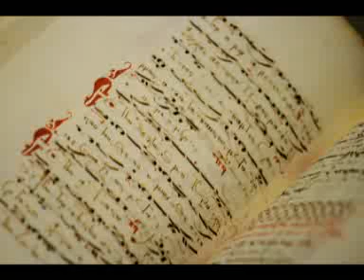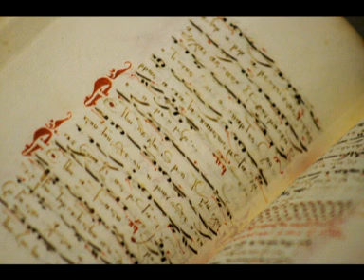42 G42 ΗΧΒ' 13 7 13